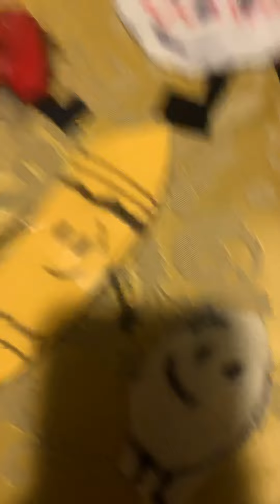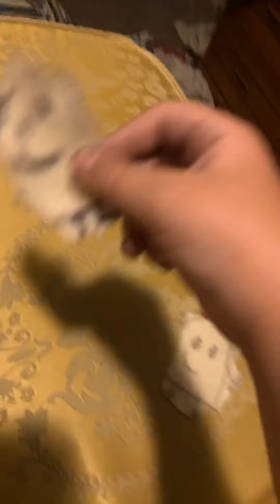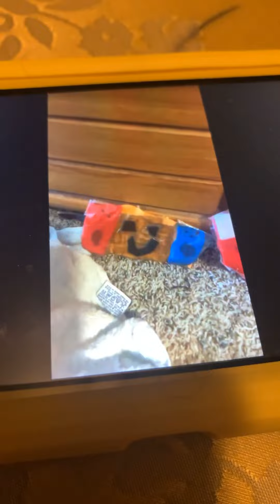OIA 12 get glue bottle back